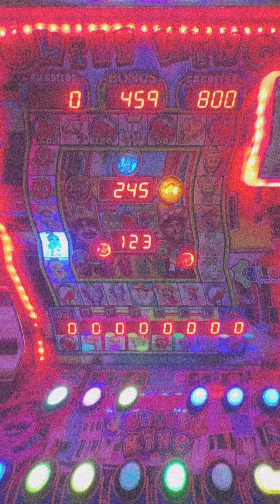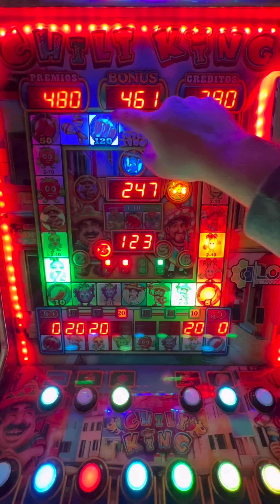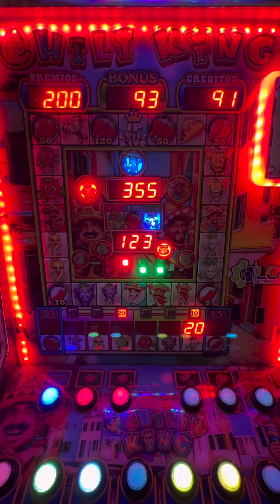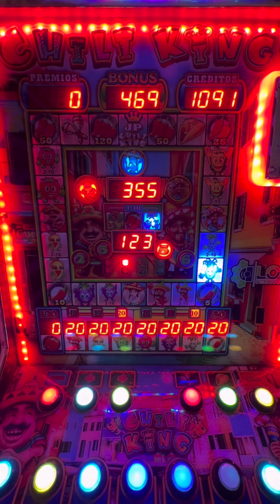ESTA MAQUINITA ME ESTAFÓ 😣💰 | Chili King | Maquinita tragamonedas